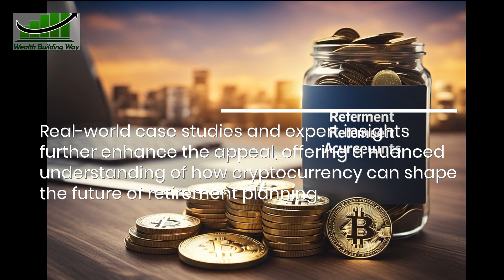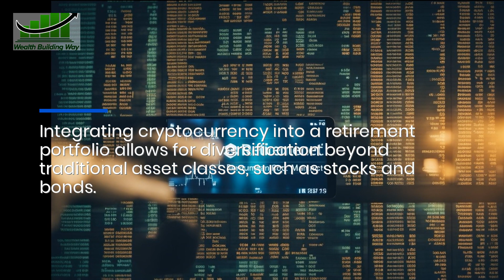Riding the Crypto Wave into Retirement: Is It Worth the Risk?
Wealth Building Way's recent article provides insights into the advantages, risks, & factors to consider when using cryptocurrency for retirement investment. It is tailored for investors, financial planners, & individuals seeking to broaden their retirement portfolios with alternative assets such as cryptocurrency.